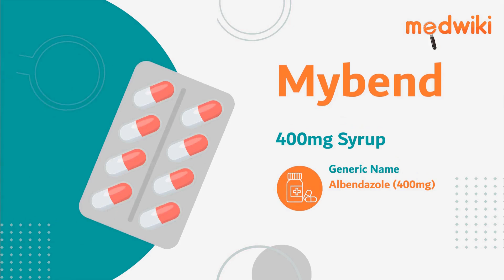Mybend 400mg Syrup | Uses, Work and How to take In English.